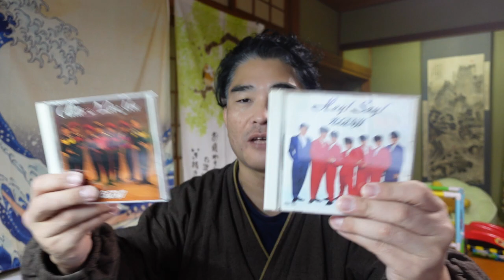【億万長者合宿マトリックス】第533話：女子高生ビジネス